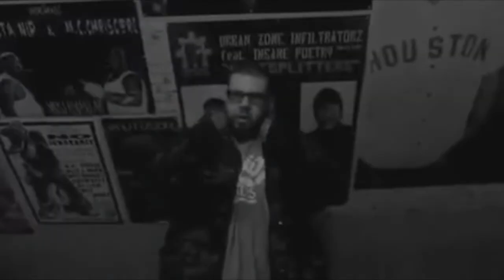Fantasma Ft Mr coronas y Chriscore Mexcio Alemania Peru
Puerto Peñasco rap